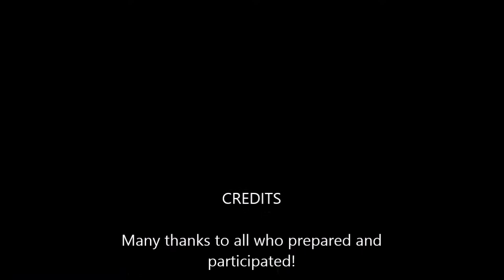Origami & Bake Sale @ Grace Church of Laguna Niguel to benefit orphans in Ukraine! (6/21/2015)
"Behold, how good and pleasant it is when brothers dwell in unity!" Psalms 133:1

Well yesterday we had a wonderful origami & bake sale fundraiser for the orphans in Ukraine after church service @ Grace Church of Laguna Niguel! Thank you pastor James Wenger & elders for your insight, wisdom and prayer for God's beloved children!

I want to thank the brothers and sisters that were involved with this event.

Upcoming Event! Variety/Talent Show on June 28th @ Grace Church of Laguna Niguel from 5pm-7pm to benefit the orphans!!!

Raising funds for 150 bibles for the orphan camp! (August 2015)